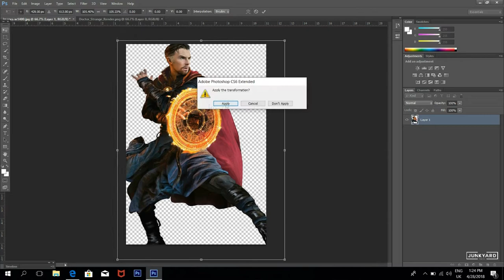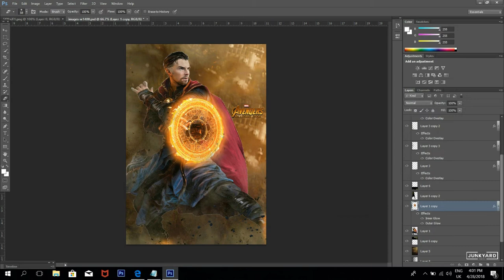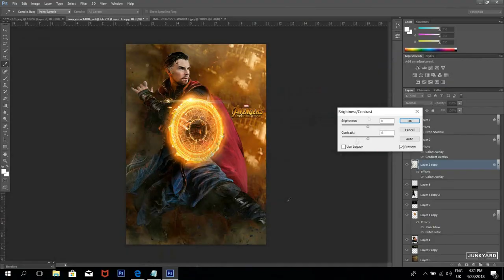2018: Avengers Infinity War Doctor Strange Movie Poster Speed Art HD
2018: Avengers Infinity War Doctor Strange Movie Poster Speed Art HD

Property Of Disney and Marvel Studios